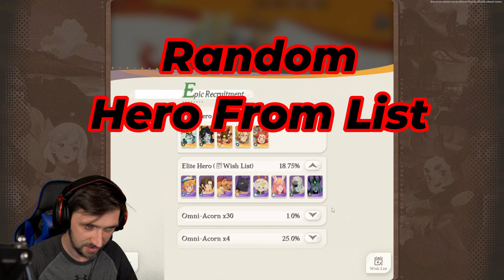AFK Journey Keeps Winning!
Youll have access to badges, emotes and first priority when playing with me on stream!